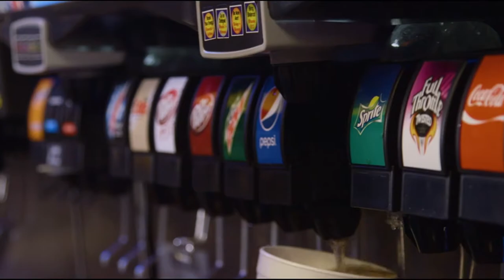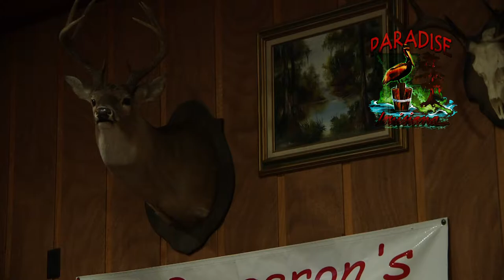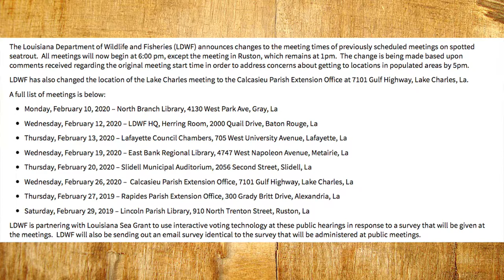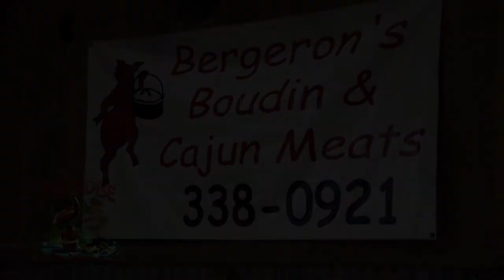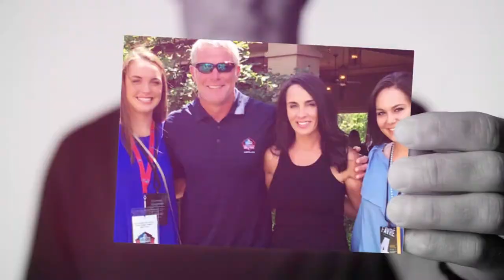PLA 02-05-20 HD for Pelican